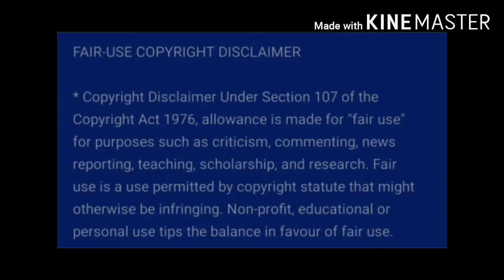English mastiff in tamil/petstamila/Tamil/english mastiff dog in tamil/dogs/Mastiff dog/foreign dogs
Note:ALL THE IMAGE oR CLIP I USED ARE NOT MY IMAGE.I AM NOT THE PROPER OWNER.ALL THE IMAGES ARE CREDITS TO THE PROPER OWNER I USED.

If you would like to remove any photo clip or image clip I have used in this video, send a email to and your clips will be removed immediately.we have invested lots of time and efforts to raise this channel.please don't give copyright strike,instead ask me to remove your photo clips or image clips or raise a copyright claim to get the advertisement revenue. I am happy to give the revenue to you